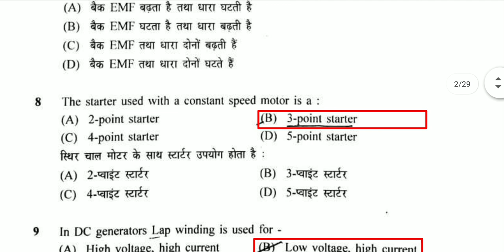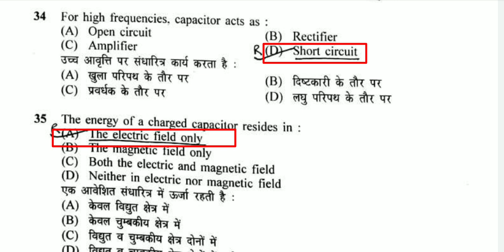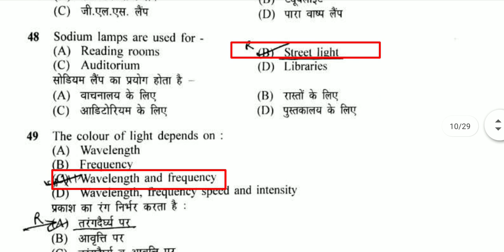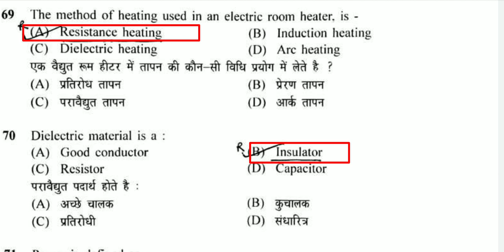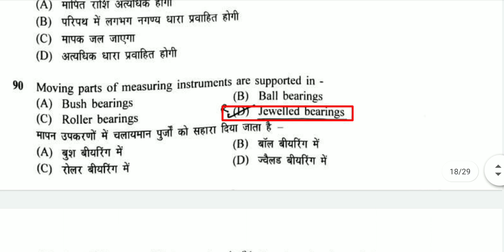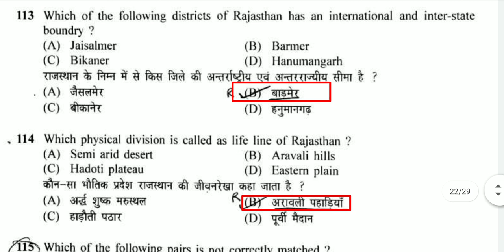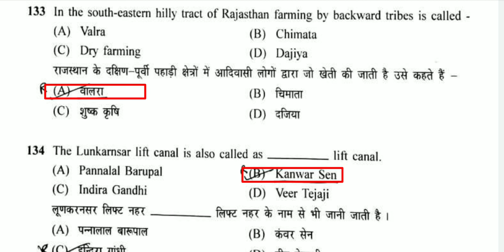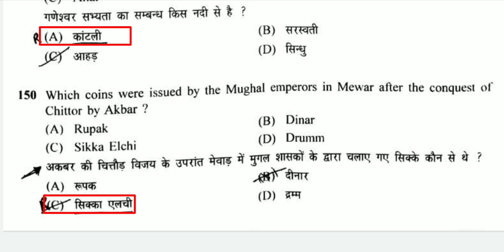ITI Junior Instructor Exam Wire man solved paper Dec-2019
Junior Instructor ITI College exam answer key wireman 24 dec 2019

Right ans for
Question no   50: (A)
Question no 133: (B)